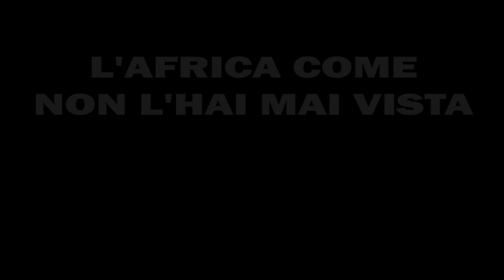Nigeria, un fornello e un inventore speciali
In Nigeria, Mohammed Ayatu, un giovane inventore su sedia a rotelle, ha sviluppato un innovativo sistema di fornelli alimentati con una miscela di acqua e benzina.

👉 Obiettivo: facilitare la cucina delle comunità povere del suo Paese, utilizzando componenti semplici e facilmente reperibili.

Servizio di Marco Trovato